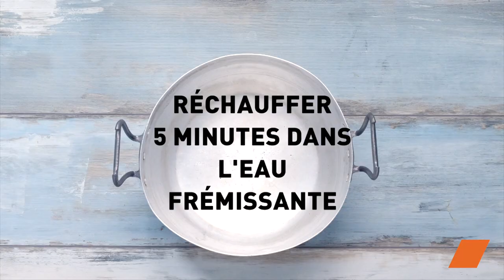Choucroute de la Mer: Un Festin Océanique à Déguster en Famille 🍤🌊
Plongez dans les délices de la mer avec notre recette de Choucroute de la Mer, une version légère et originale qui séduira vos papilles. 👨‍🍳🍤👩‍🍳 Dans cette vidéo, explorez un festin océanique parfait à partager en famille ou entre amis, apportant une touche de fraîcheur à votre table.

Ingrédients:
Filets de tilapia (surgelés)
Filets de merlan bleu du Sud (surgelés)
Scampis (surgelés)
Moules cuites (surgelées)
Homards cuits (surgelés) [facultatif]
Choucroute crue
Beurre
Oignon
Crème liquide entière
Vin blanc
Verre Fumet de poisson
Fumet de poisson
Poivre noir
Bouquet garni

Au préalable:
Rincez et essorez la choucroute plusieurs fois.
Épluchez et hachez un oignon.
Dégelez le homard dans de l'eau chaude.
Épluchez et hachez une échalote.
Préparez des cubes de beurre et des tranches de citron.

Préparation:
Faites fondre du beurre dans une casserole, ajoutez l'oignon, puis la choucroute. Versez du vin blanc et du fumet de poisson dilué. Assaisonnez et ajoutez le bouquet garni. Laissez mijoter pendant 1 heure.
Dans un plat, répartissez l'échalote hachée et les noix de beurre. Ajoutez du vin blanc et du fumet de poisson. Disposez les différents poissons, assaisonnez et enfournez à 180°C pendant 20 minutes.
Réchauffez le homard dans de l'eau frémissante.

Sauce au Beurre Blanc:
Dans une casserole, faites suer l'échalote émincée avec du vin blanc. Ajoutez du beurre et de la crème liquide. Laissez fondre et épaissir la sauce à feu doux. Assaisonnez.

La Choucroute de la Mer, c'est bien plus qu'un plat, c'est une symphonie de saveurs marines qui transporte votre table vers les eaux exquises de l'océan.